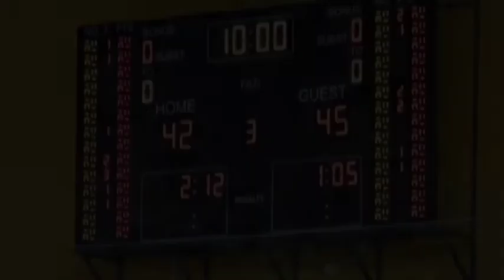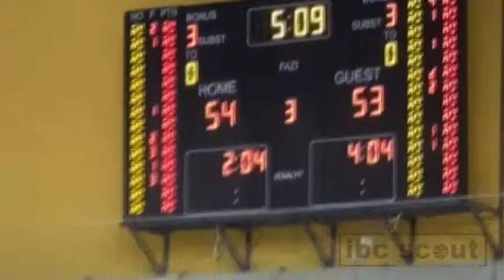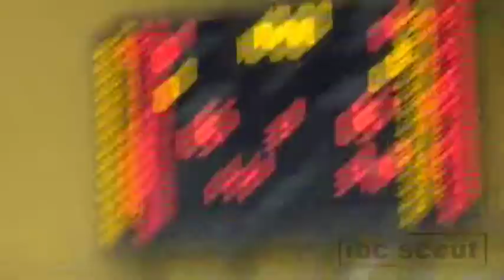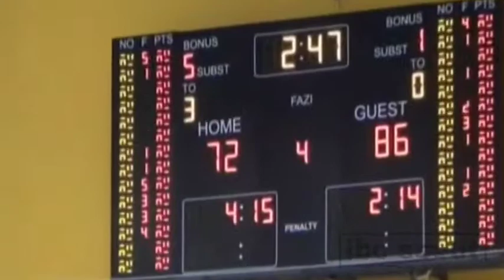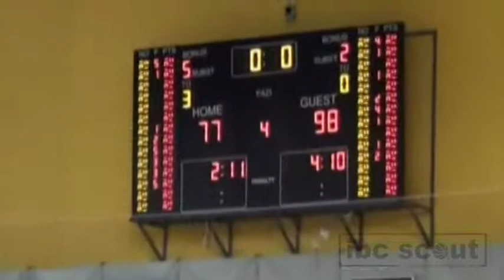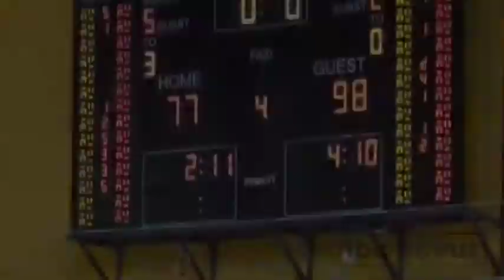IBC Scout - Nikola Stanojevic (SF-PF 203cm) - Game (blue #12) (@ Meridiana)